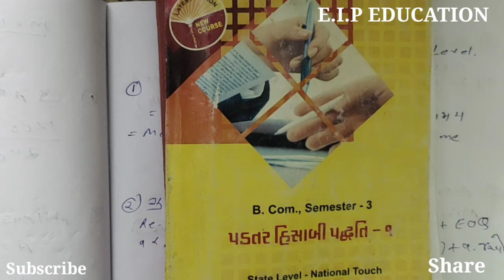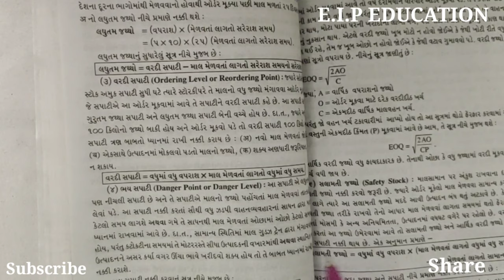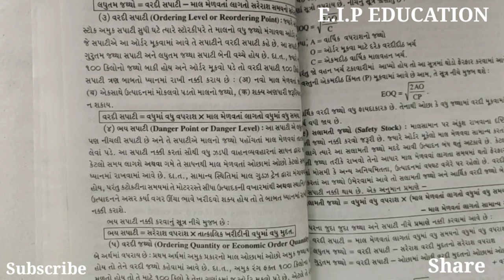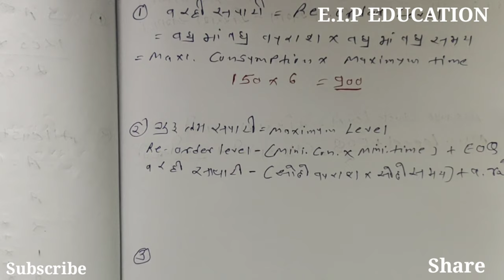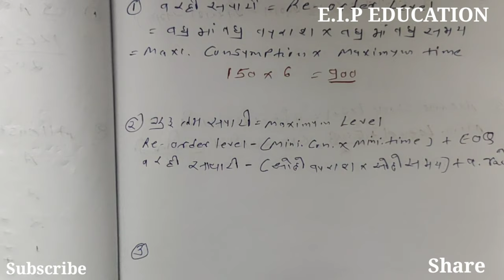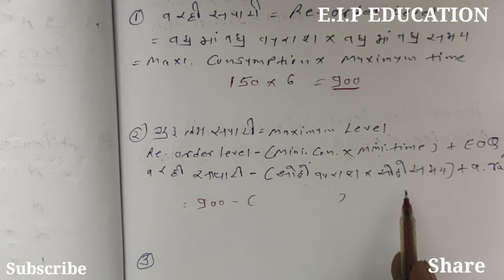Material account-1 | Stock Levels (Recorder, Minimum, Maximum and Average Level|bcom sem 3| guj.uni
*Operation Research
*Statistics
*Corporate Account
*Financial Account
*Mathematics
*Auditing
*Taxation
*General Knowledge
*Current Affairs